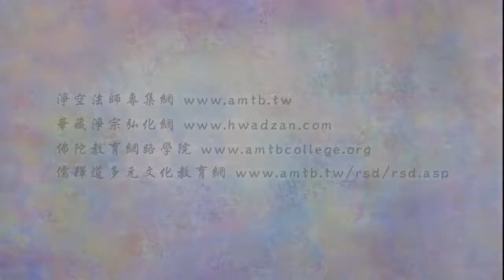淨空老法師:法音普薰集（第一六零集）—我們能保持覺悟的心嗎？{無我真悟*鏈接文稿覩版}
"法音普薰集（第一六Ｏ集）—我們能保持覺悟的心嗎？"
佛在《金剛經》上講了幾句話，可以跟這個拿來對照。《金剛經》上說：「若菩薩有我相、人相、眾生相、壽者相，即非菩薩」，那不是菩薩；後半部說得尤其好，「若菩薩有我見、人見、眾生見、壽者見，即非菩薩」。「見」是什麼？見是起心動念，見解，我們今天講，你還有這個想法、這個看法，你就不是菩薩，你就是迷，你就不悟了。真正覺悟的人「無我」，這個人就覺悟了。「無我」，就是我們今天講的比較容易懂的，沒有自私自利，這個人覺悟；還有自私自利，這個人迷惑，沒有覺悟。凡夫有的時候聽經聞法，興起一念光明，這一下覺悟了，可是第二個念頭又迷了，這個覺悟不能保持，不能延續。我們在講堂聽經，好像是明白了，出去之後就迷惑了，禁不起外面名聞利養、財色名食睡的誘惑，立刻就退轉了。所以晝夜不能間斷，你才是菩薩。偶爾放個光，像個閃電一樣，不起作用。雖不起作用，相當可貴，為什麼？無始劫來從來沒有放過光的，雖然放光很短暫，一剎那也挺可貴。